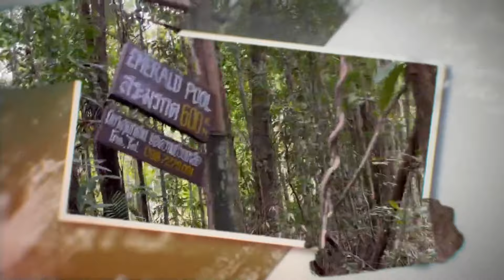Krabi's Natural Wonders: Joyful Adventures Await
Experience the natural wonders of Krabi with our joyful adventures! From stunning beaches to breathtaking limestone cliffs, when you are doing your trip planning Krabi I the most beautiful place to be. a must-see is Ao Nang Beach

Welcome to JOY OF TRAVEL, your gateway to the globe's most awe-inspiring destinations. 🌍✈️

Here, we believe in more than just traveling; we embrace the journey of discovering the unknown, celebrating the cultures, and sharing the stories that make each place unique. Our mission? To inspire you to explore, to dream, and to discover the beauty that surrounds us.

On our YouTube channel, you'll find:

🌟 Epic Adventures: From scaling remote peaks to diving into the heart of vibrant cities, join us as we explore the corners of the world.
💡 Travel Tips & Guides: Make your travel dreams a reality with our insider tips, guides, and hacks.
🌈 Cultural Encounters: Experience the world's diverse cultures through our eyes, from traditional festivals to local cuisines.
📅 New Videos Weekly: There's always something new to discover, with fresh content added every week to fuel your wanderlust.
Your next adventure starts here. The link is waiting for you in our bio. Let's make every journey unforgettable together!

What’s your next destination? Drop us a message or comment with your dream travel spot; it might be featured in our next adventure!

What I will do here is post videos about places that I have seen and of course, places that I would like to see in the feature.

I will be posting 4 times a month so if you like to join me on this trip remember to hit that subscribe button and let`s connect and spend some good times together.

Safe travels to you all ✈️💺🛳️